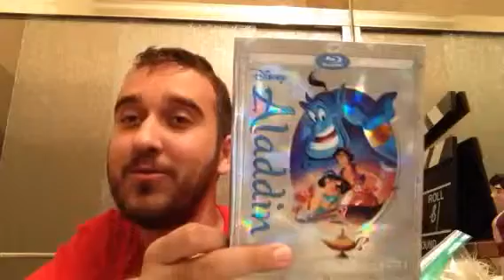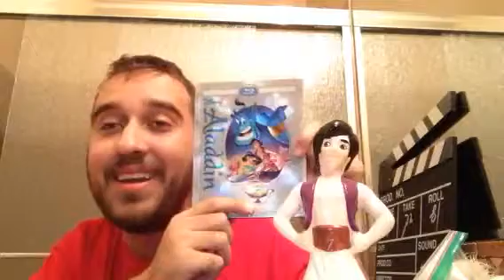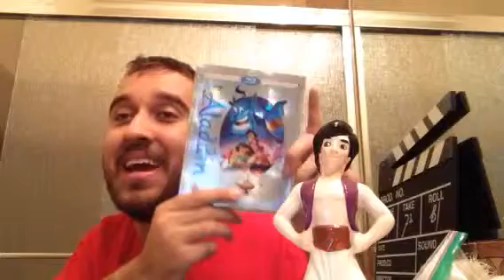movie review Disneys Aladdin (1992)